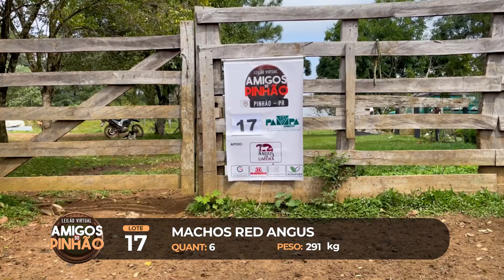LOTE 17 - LEILÃO VIRTUAL AMIGOS DO PINHÃO (14/09)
LEILÃO VIRTUAL AMIGOS DO PINHÃO
14 DE SETEMBRO ÀS 19HRS

📞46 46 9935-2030 - Luis Carlos
📞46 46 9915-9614 - Eric Gustavo